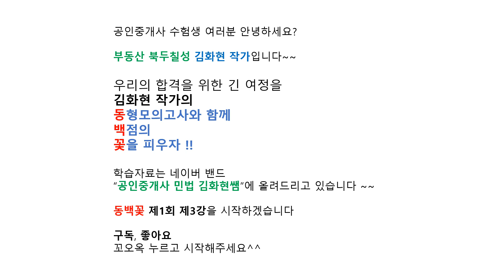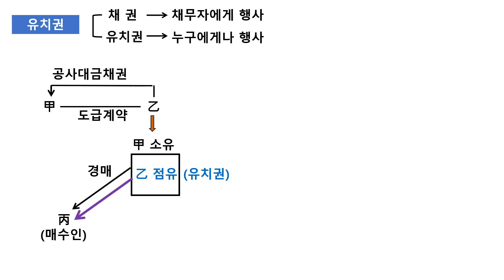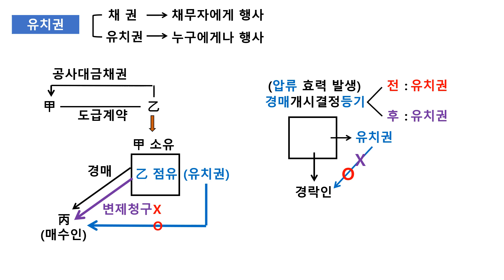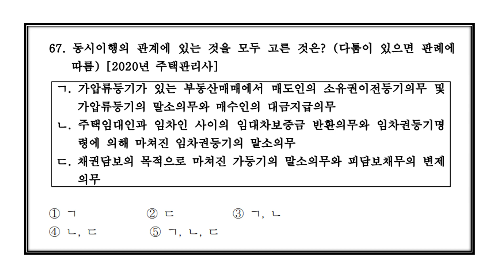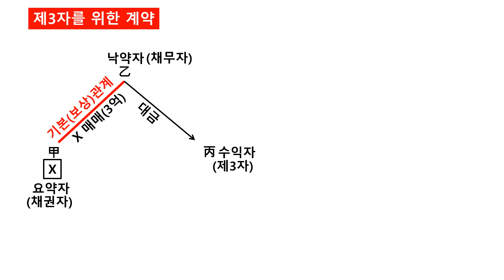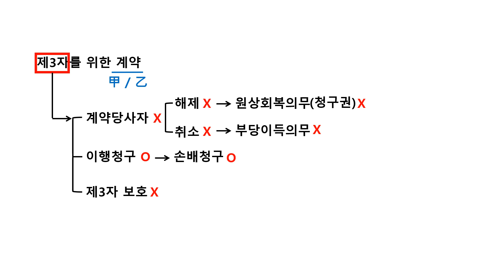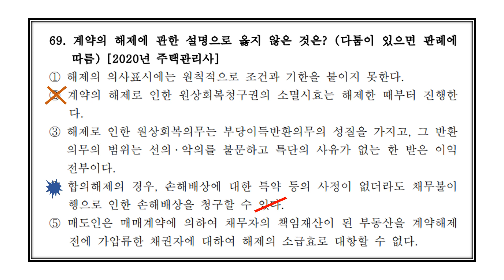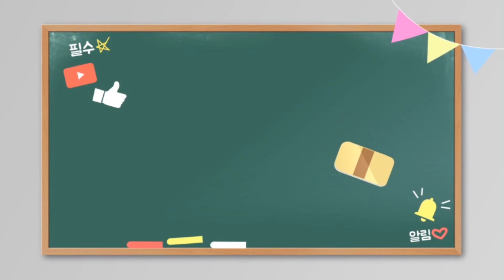민법 동형모의고사 1회 3강 [동백꽃 1회 3강]